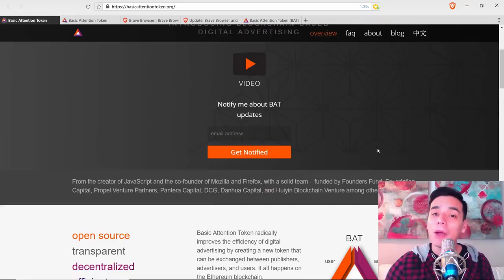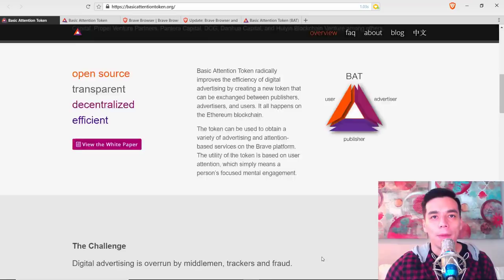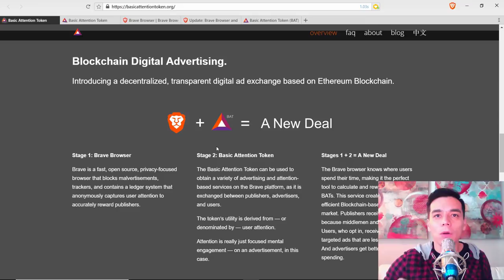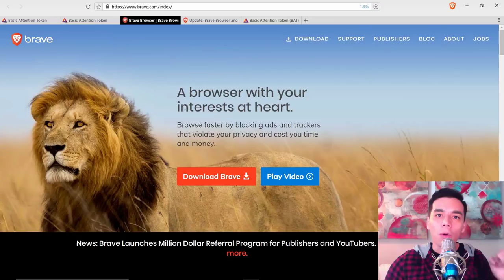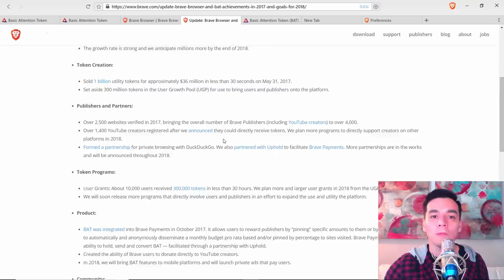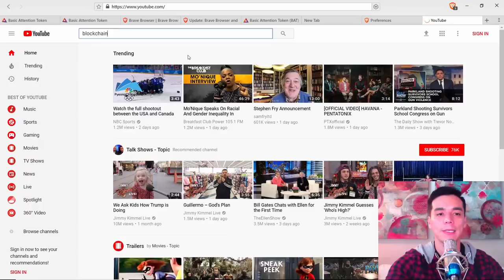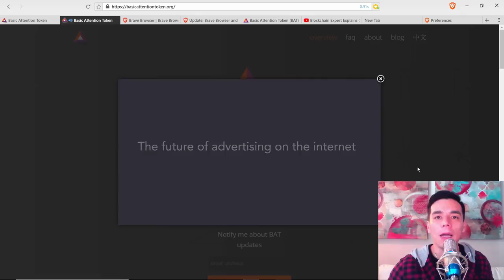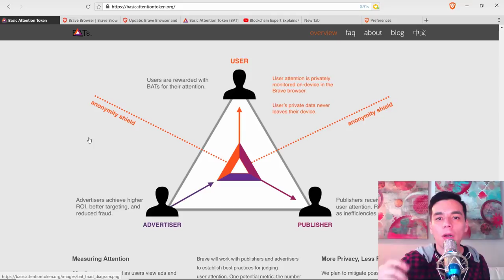ABC CRIPTO: Que es BAT? Como recibir recompensas con Brave?- Tutorial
En este  ABC CRIPTO conoceras todo lo que necesitas saber sobre Basic Attention Token (BAT) y la forma de obtener monedas gratis como recompensas por atencion en el navegador Brave.